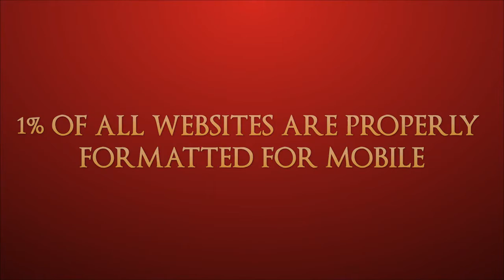Mobility marketing Basics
This video is an intro to mobility marketing sharing how the cell phone is becoming the new digital frontier